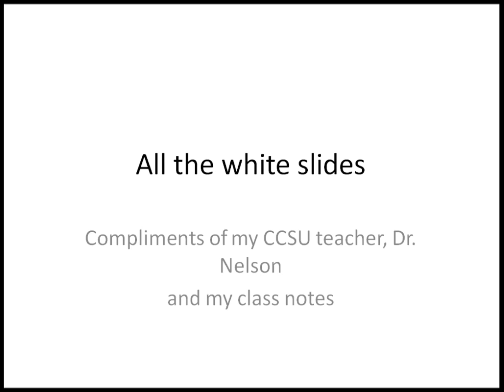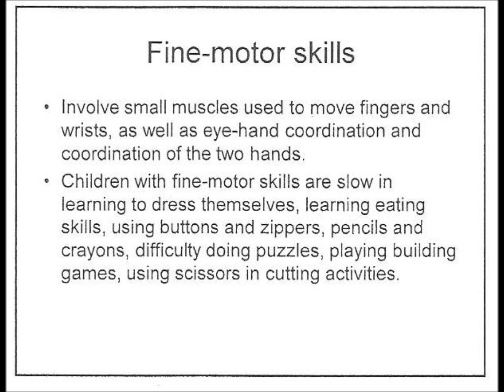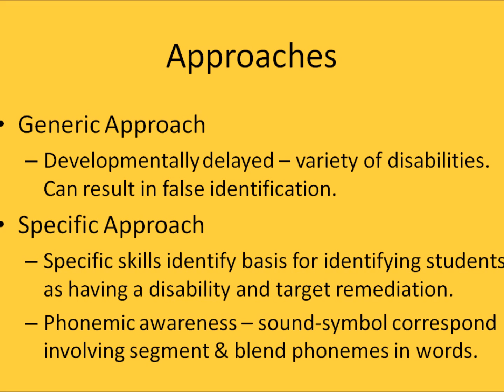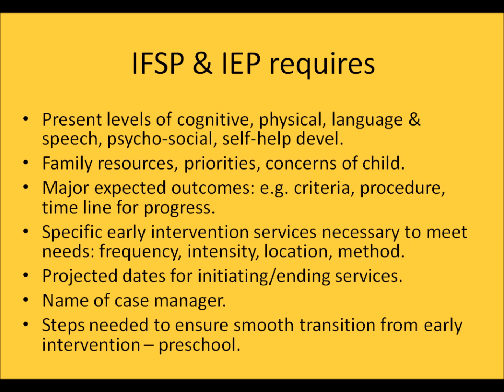Preschool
Describes what the law says about what communities are required to do during the initiative years of a student with a learning disability's life.